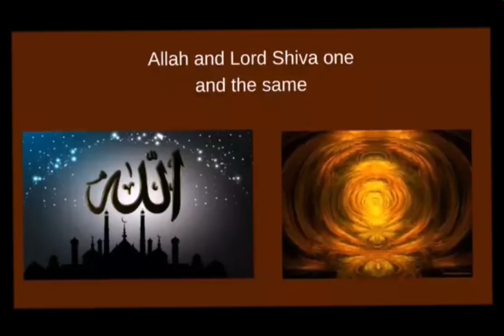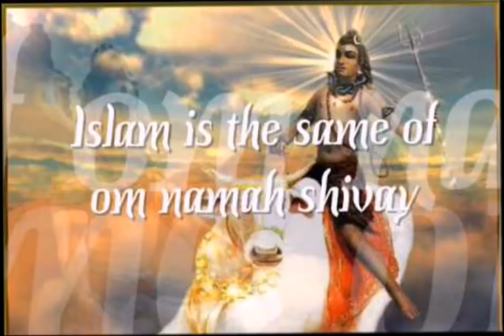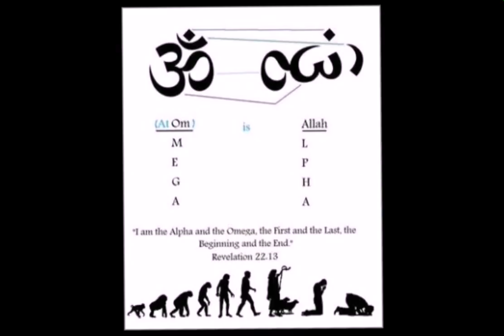சிவன் தான் அல்லாஹ் என்று இந்துக்கள் கூறுவதின் காரணம் இதுதான்..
சிவன் தான் அல்லாஹ் என்று சில இந்துக்கள் கூறுவதின் காரணம் இதுதான் என்று இந்த காணொளி விளக்குகிறது..
ஆரியர்கள் புராணங்கள் வழியாக இது போன்ற செய்திகளை மக்களுக்கு சொல்லி வைத்துள்ளனர்..
சிவன் க்கு அனேகன் என்ற பெயர் உள்ளது..
அதற்க்கு தனித்தவன் என்று பொருள்..
நம என்றால் வணக்கம்
சிவாயம் என்றால் இறைவன்
ஆக வணக்கத்திற்கு உரியவன் என்று பொருள்...
சில மாறுதல்களை கொண்டு இவ்வாறு சிவனை மாற்றி உள்ளார்கள்..அதை பற்றிய உங்கள் கருத்து அழகிய முறையில் பதிவிடுங்கள்...
மேலும் இதுபோன்ற வீடியோக்கள் பார்க்க நமது சேனலை இணைத்து விடுங்கள்...
நன்றி... TAMIL THENI Home page-

1.Theni tourism play lists-
Theni tourism...

2.இஸ்லாம் truth-

3.Hinduism-

4.தேனி மாவட்டம் சொர்க பூமி

5.Illuminati world

6.666 proof videos

7. உடல் நலம்

8. நபிமார்கள் பற்றி தெரிந்து கொள்ள..

9. entertainment videos play list

Regards
TAMIL THENI...